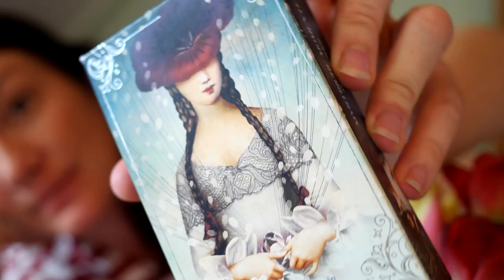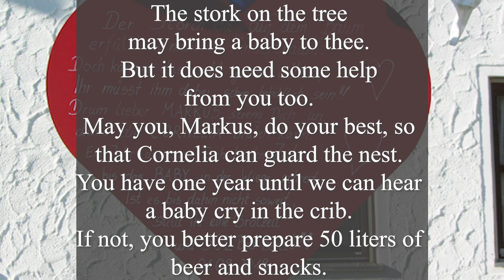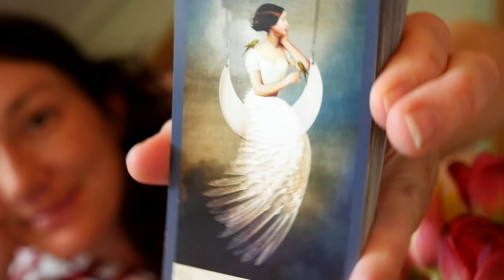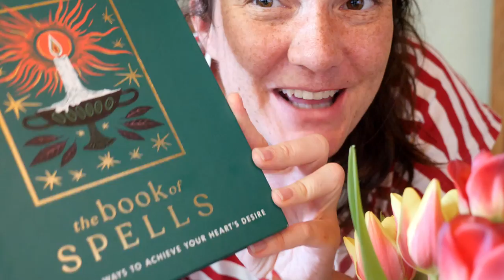Having a baby as a Witch | witchy labor prep vlog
Today I am showing you how I prepare for labor and delivery like a witch. There will be some green witch midwifery in here with plants and herbs that you can use to help induce labor, healthy(ish) kitchen witchery - as we will be baking delicious lactation cookies with oatmeal and other goodness, some fun lore and stories about why the stork brings the babies, and last but not least I will be packing my hospital bag - witch edition!
Of course, there is lots of info in here for my witch mamas - but I hope you will also find it entertaining if you are not planning on making your own crotch goblins.
Wishing you a wonderfully magical day and hopefully next time I shall see you with little one in my arms!

00:00 Intro Witch Vlog
01:10 Convening with mother nature
02:00 The life of a beached whale
02:48 Plant medicine to induce a miscarriage
03:32 Labour inducing plants & green witch lore
04:55 Brewing a labor tea
05:55 Why does the stork bring the babies?
08:30 Weird Bavarian custom to make you do the dirty
09:37 Kitchen Witchery: Delicious Lactation Cookies
11:47 Packing my hospital bag: Witch edition

Tea blend to help with natural clearing out after MC (please always consult with your health care professional first before taking any herbal medicine!!!):

Equal parts lady's coat, calendula, yarrow herb, shepherd's purse

Lactation cookies

250g rolled oats
100g raisins
50g fresh blueberries
1 Tsp baking powder
1/2 Tsp natron
Pinch of salt
200g flour
200g brown sugar
Generous dash of cinnamon
250g butter at room temperature
2 eggs
vanilla extract
A handful of nuts of choice